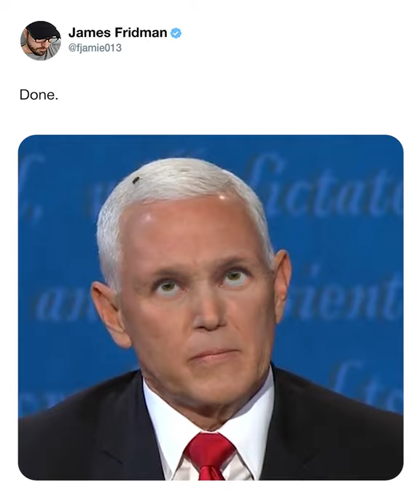Fly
Do not submit any personal photos/videos that you do not want to be made public. T&C